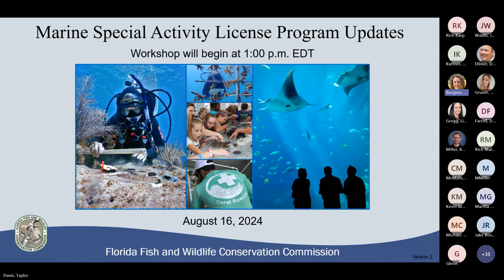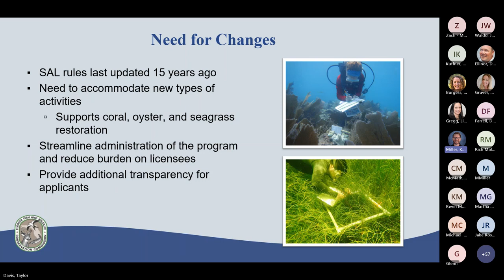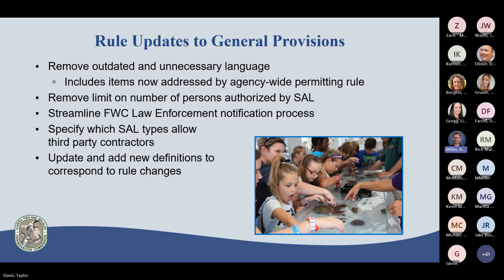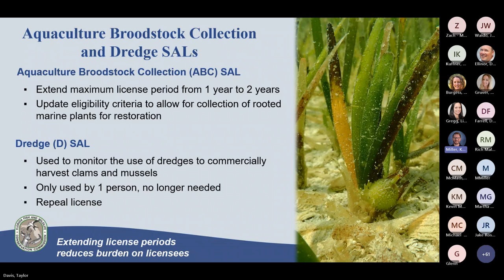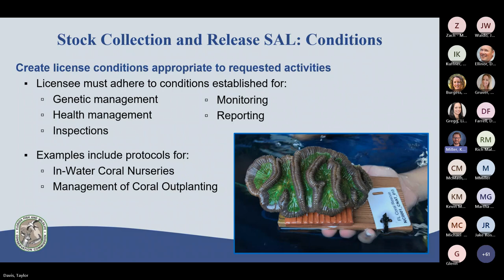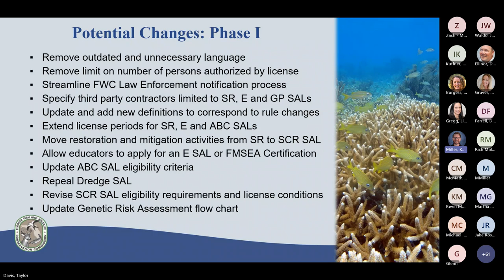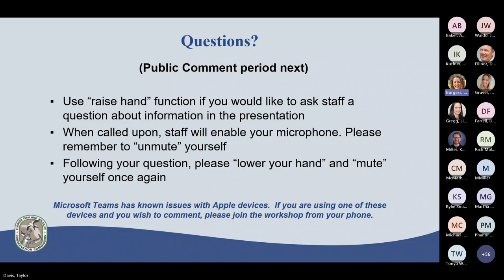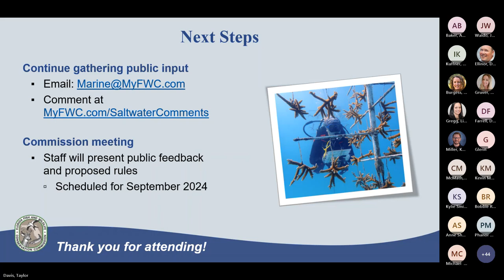Marine Special Activity License Program Updates Recorded Public Workshop — August 16, 2024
The Florida Fish and Wildlife Conservation Commission (FWC) is considering changes to rules governing the Marine Special Activity License (SAL) program and is hosting a virtual public workshop to gather public input.  Potential changes under consideration include updates to eligibility requirements, license periods, and license conditions; updates to the SAL program administration process; streamlining the FWC Law Enforcement notification process; repealing the Dredge SAL; and updating the Aquaculture Broodstock Collection and Stock Collection and Release SALs.  After viewing this video, share your comments at MyFWC.com/SaltwaterComments or at .  Proposed rule recommendations and a summary of public feedback received will be presented at the September 2024 Commission Meeting.